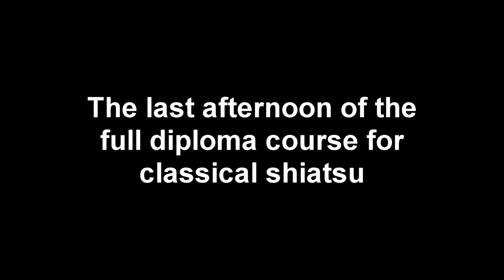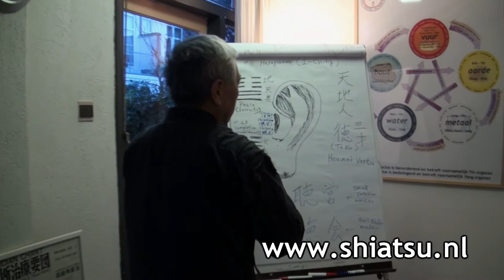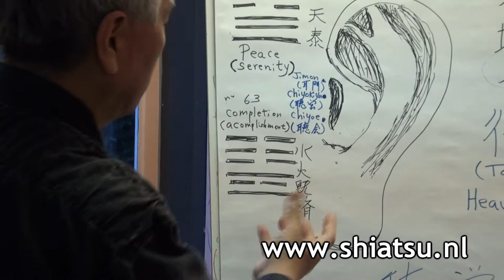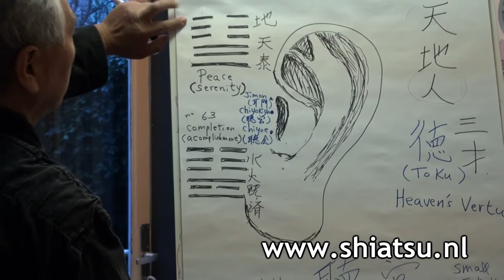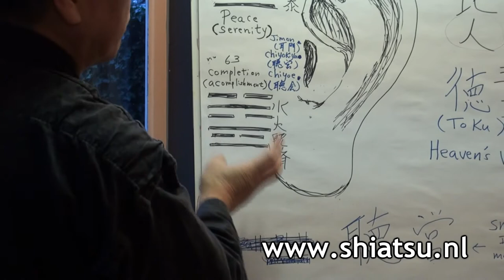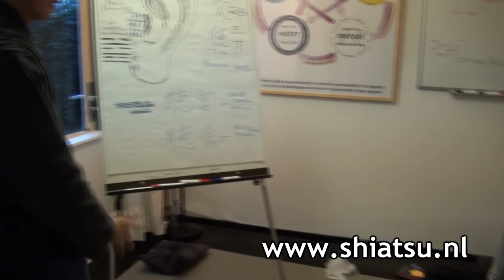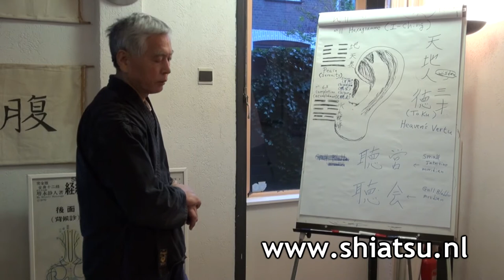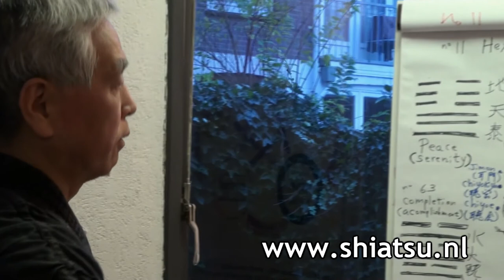NSKS ADVANCED SHIATSU - LAST WEEKEND with Y.Kawada sensei NOV 21 2010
Mr Kawada explains the connections between the meridians and the oriental concept of man's position literally between heaven and earth, but brings this concept to show the basis of Oriental medical philosophy and understanding.

He is the author of the book "Essential Shiatsu" which is printed in German, French and English.

You are always invited to attend his seminars (which he gives in simple and passionate English) by contacting the school. Y. Kawada's approach is born out of hands on wisdom. His father taught him at 5 years old.